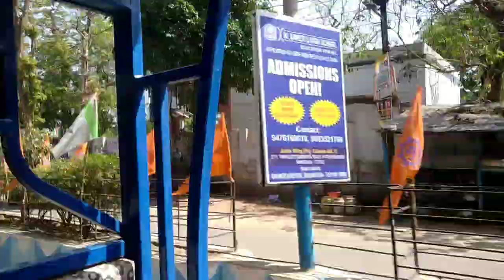Bankura Christian College Santali Nobin Boran🥰2023#santali vlogs#Mira 2DU Official